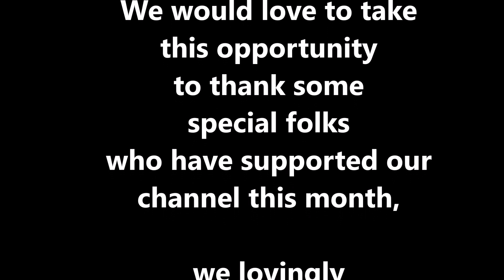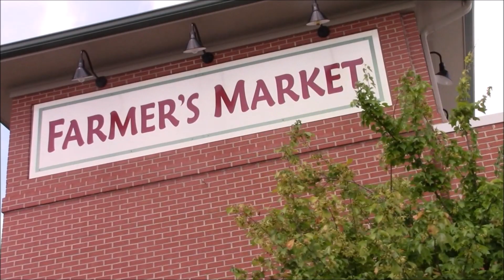Our Own Private Beach at White Lake 🍉🍏🍓 Fruit and Berries All Day!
Follow our Dumpster Dives (in order) from the beginning!  Go to our "Dumpster Fun" playlist, and binge-watch all the episodes!  Here's the link!